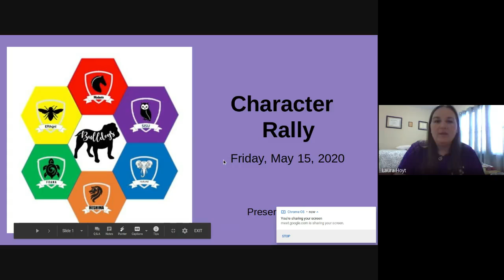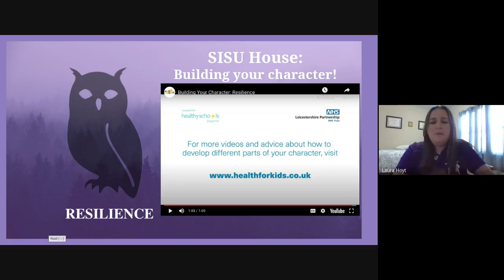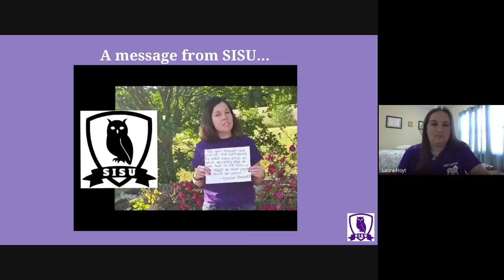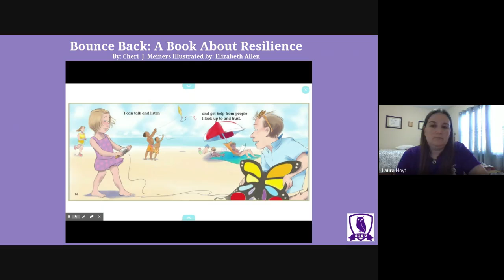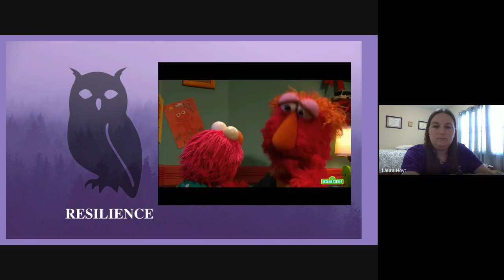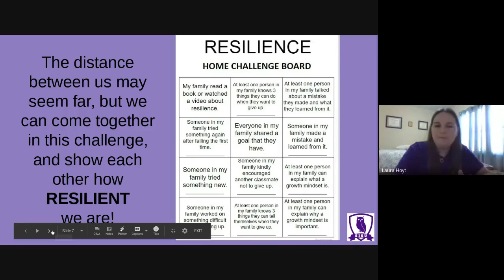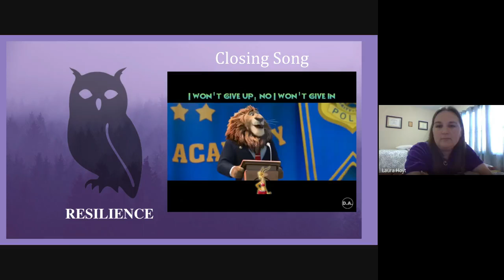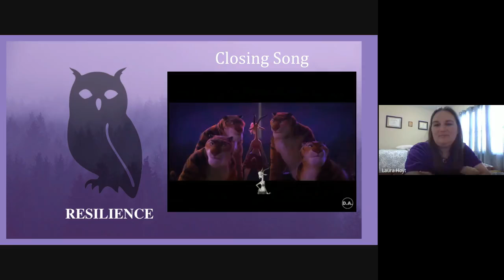SISU Character Rally 2020